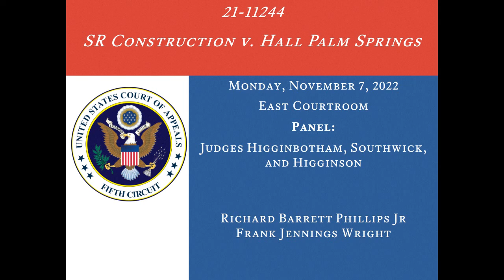21-11244 SR Construction v. Hall Palm Springs, November 7, 2022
21-11244
SR Construction v. Hall Palm Springs

East Courtroom

Judges Higginbotham, Southwick, and Higginson

Counsel:
Richard Barrett Phillips Jr
Frank Jennings Wright